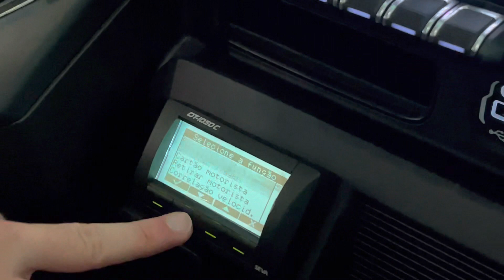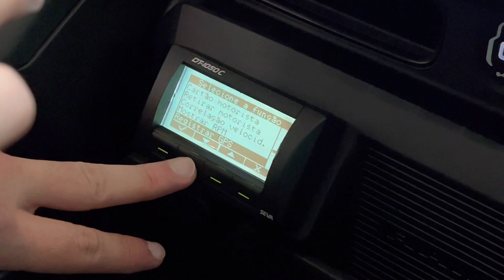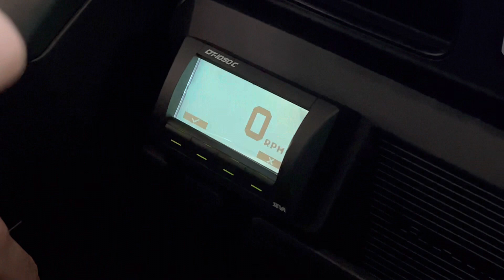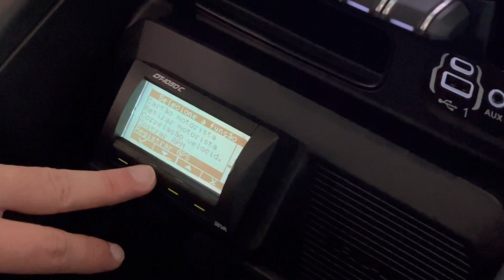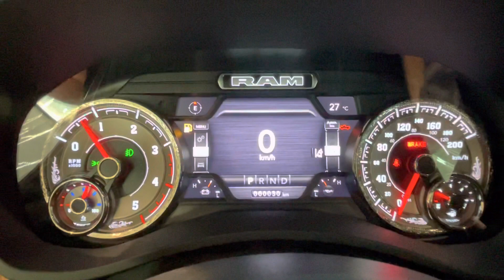LANÇAMENTO DA NOVA RAM 3500 LONGHORN 2022